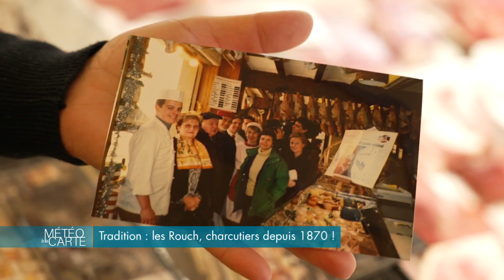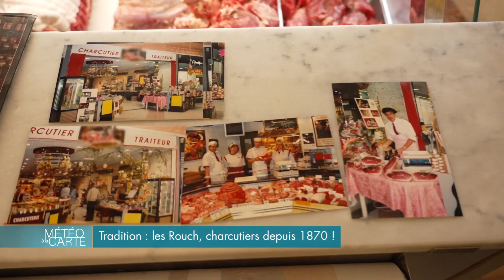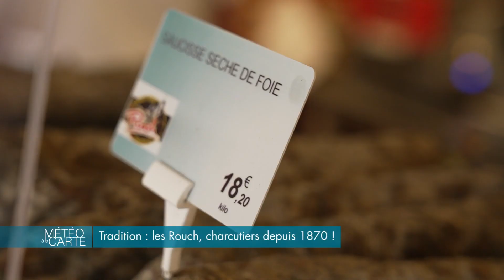Tradition : les Rouch, charcutiers depuis 1870 !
Nous avons rencontré la famille Rouch. Saucisses, saucissons ou encore jambon. Tel est le quotidien de cette famille de charcutiers qui se transmet l’amour de la bonne chair depuis cinq générations. Aujourd'hui, l'entreprise repose sur les épaules de Sébastien qui adapte ses préparations à la météo.

RÉAGISSEZ
Hashtag